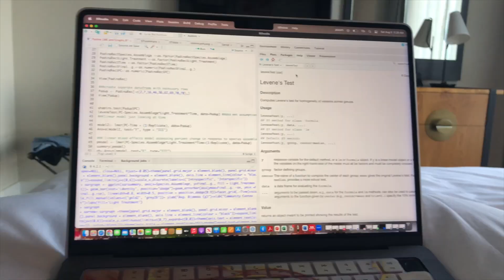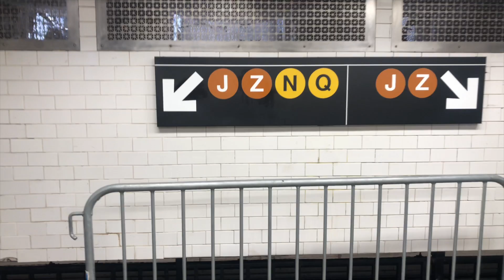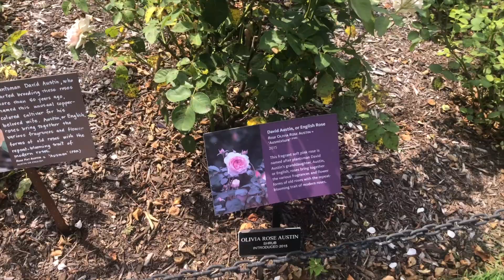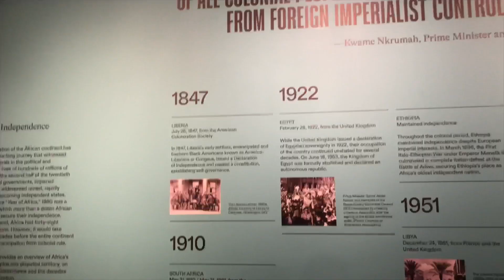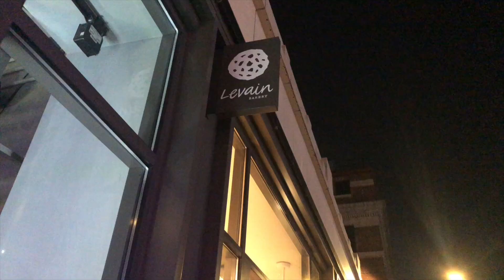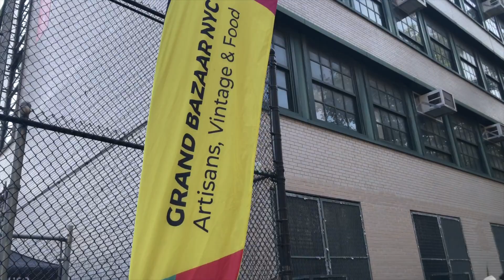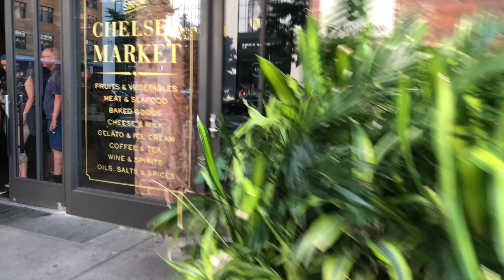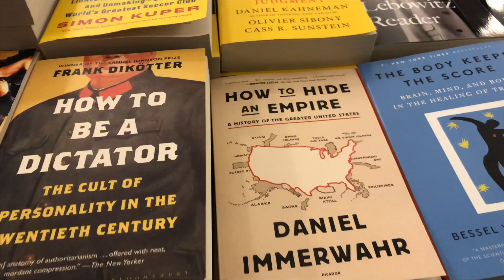NYC TRAVEL VLOG| Exploring Brooklyn & SoHo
NYC TRAVEL VLOG

Hey loves!

Join me as I explore Brooklyn and Soho. I have been dreaming of having a NYC moment for a while and thing recently align to allow it to happen. I truly enjoyed my time in New Your City but I definitely want to go back to explore some more.

As always,

~Shalanda